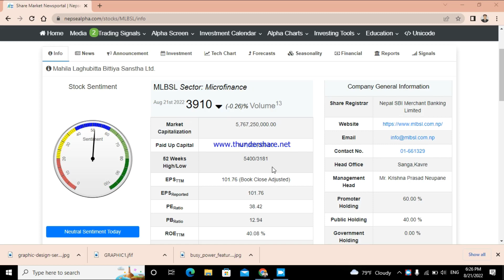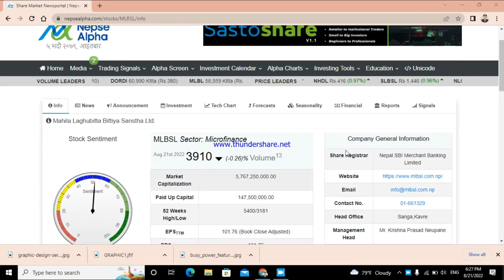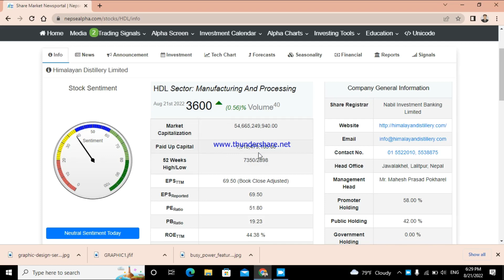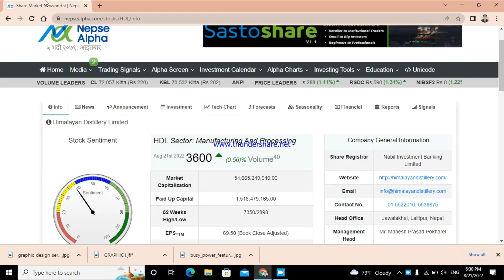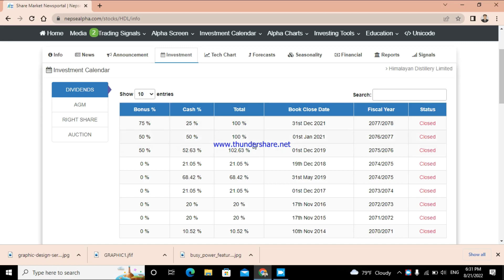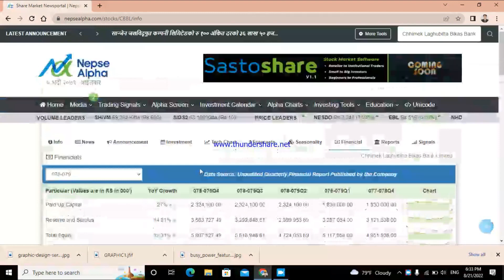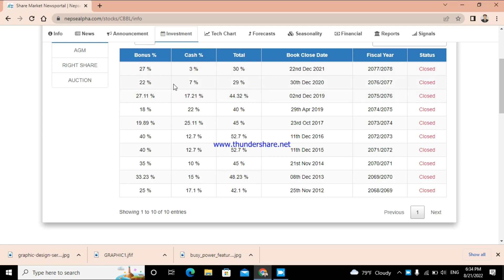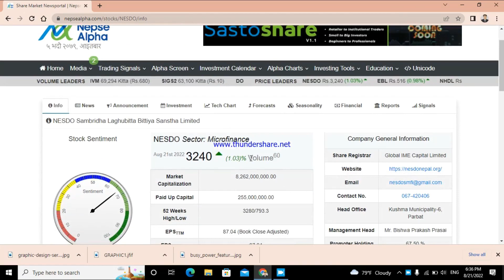याे बर्षमा सबैभन्दा बढी बाेनस दिन सक्ने कम्पनीहरु ? (HDL , Mahila , Chimek , Nesdo)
याे बर्षमा सबैभन्दा बढी बाेनस दिन सक्ने कम्पनीहरु ?
Which company gives most bonus shares?
Which share gives highest dividend and bonus?
Which companies will give bonus in 2022?
धन्यवाद!